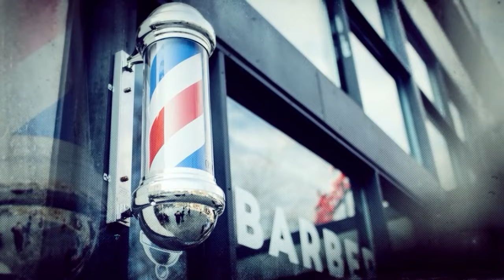Interview with Gary Lennon, Showrunner of PowerBook IV Force Episode 2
The Spot Real Talk had the honor to sit down with one of the most prolific Showrunners of all time, Gary Lennon.  He is currently a showrunner of PowerBook IV Force and Hightown, both for the Starz network, where he has an overall development deal.